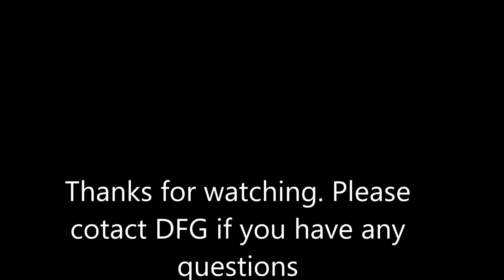CC500 Card Cutter and Slitter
DFG’s CC500 is a mid range, automatic full bleed gut card cutter. It can cut and slit paper up to 13” x 24”. It can produce  virtually the full range of business cards, greeting cards, post cards, wedding cards, flyers, photos, etc.

The CC500 is a very strong and reliable cutter that uses solid metal block and plates. No sheet metal or low cost stamping side plates are used. It will provide you many years of worry-free operation..
The CC500 is a “Walk Away” card cutter. It can produce up to 336 full bleed 3.5” x 2” business card in one minute without an operator present. It is perfect for the middle sized printing and finishing shops.